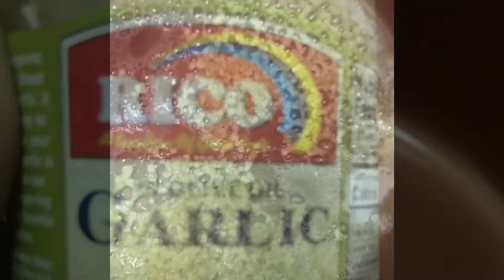Home style Filipino Chicken Noodle Soup (Chicken Sopas)